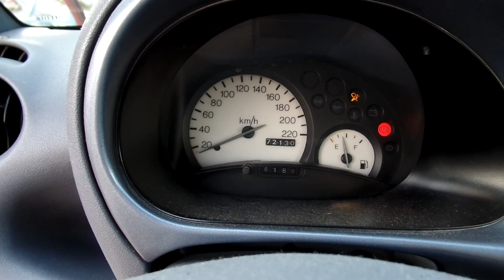Ford KA 1.3i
A hirdetés részletei:
Használható állapotú 2017.08 hóig műszakis Ford KA eladó hengerenkénti injektoros 1.3 benzinmotorral, új akkuval, olcsó áron.

Budapesti telephelyünkön autóhitel ügyintézés, teljes-körű okmányirodai ügyintézés gépjármű átírás, eredetiségvizsgálat, műszaki vizsgáztatás.